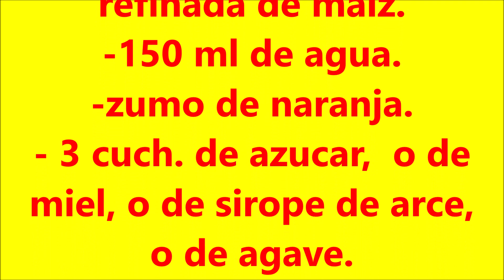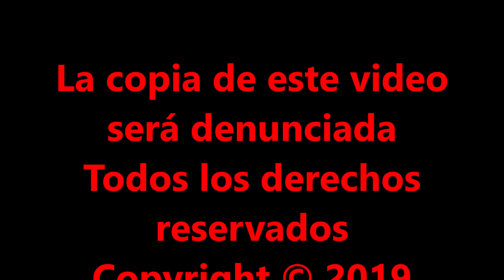SALSA AGRIDULCE ORIENTAL CASERA FACIL Y BARATA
Hola bullidores, hoy os traigo una RECETA PARA ACOMPAÑAR NUESTRO ARROZ TRES DELICIAS O NUESTROS ROLLITOS DE PRIMAVERA, CON UNA SALSA CASERA DELICIOSA, FACIL Y SUPER BARATA LA ENVIDIA DE LOS CHINOS.